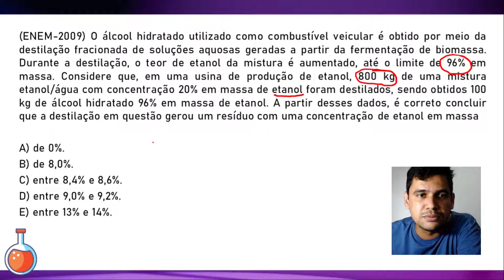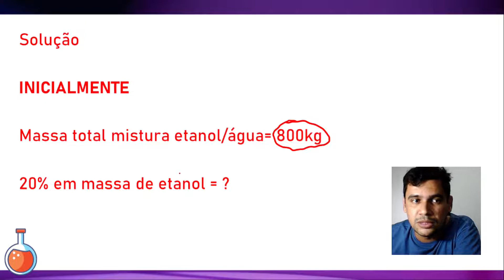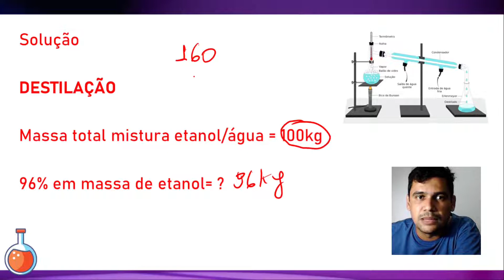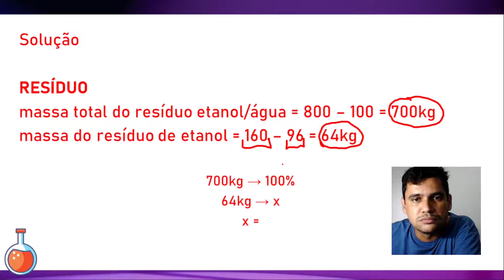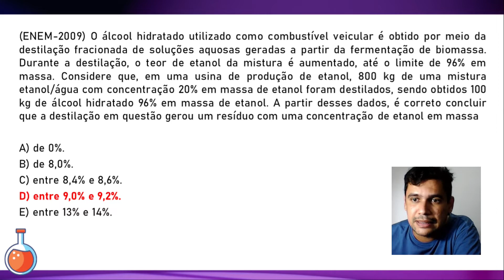(ENEM-2009) O álcool hidratado utilizado como combustível veicular é obtido por meio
(ENEM-2009) O álcool hidratado utilizado como combustível veicular é obtido por meio da destilação fracionada de soluções aquosas geradas a partir da fermentação de biomassa. Durante a destilação, o teor de etanol da mistura é aumentado, até o limite de 96% em massa. Considere que, em uma usina de produção de etanol, 800 kg de uma mistura etanol/água com concentração 20% em massa de etanol foram destilados, sendo obtidos 100 kg de álcool hidratado 96% em massa de etanol. A partir desses dados, é correto concluir que a destilação em questão gerou um resíduo com uma concentração de etanol em massa

A) de 0%.
B) de 8,0%.
C) entre 8,4% e 8,6%.
D) entre 9,0% e 9,2%.
E) entre 13% e 14%.